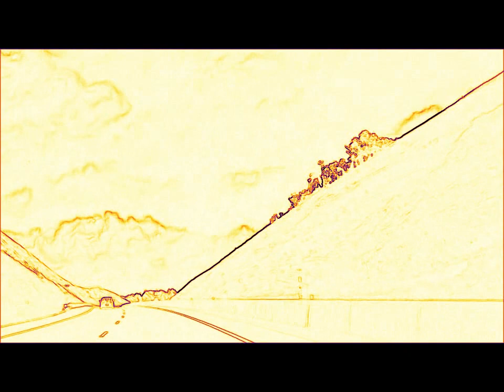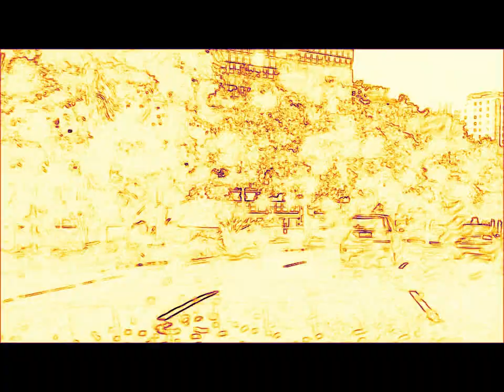Duggy Degs - Traffic sound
Latest Release from Duggy Degs - PROFOUND - MARCH 2013 - Buy Video by Eileen-Rita Folwell a big thank you Eileen x